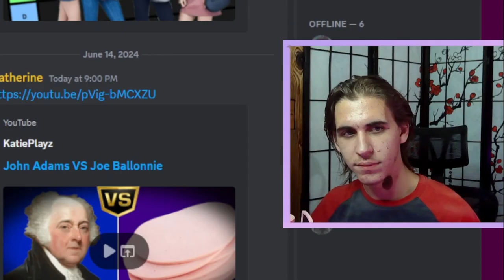John Adams VS Joe Ballonnie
Today we explore the BTS of the father and news reporter of Kevinweird11.